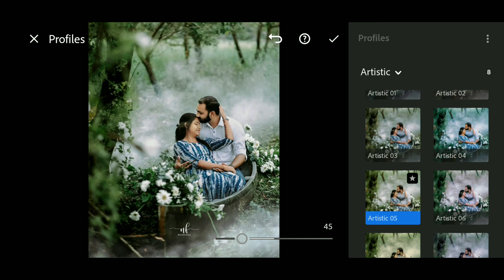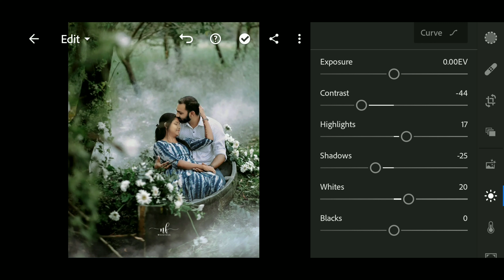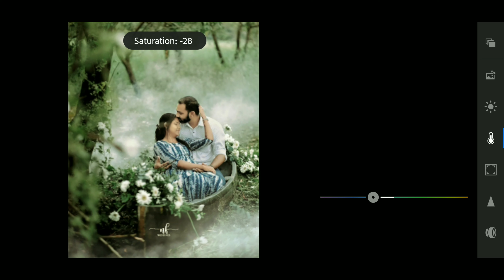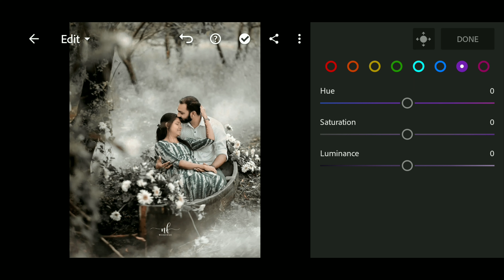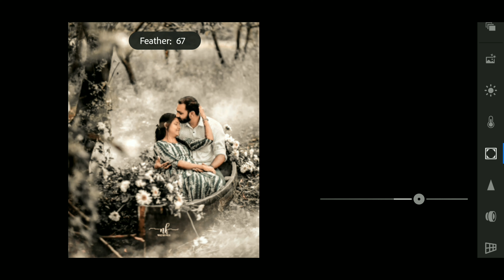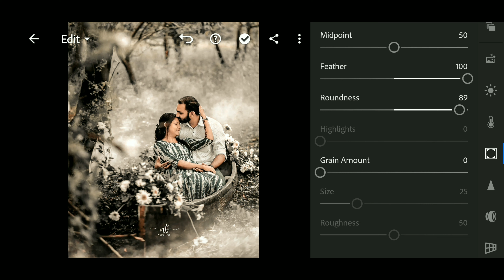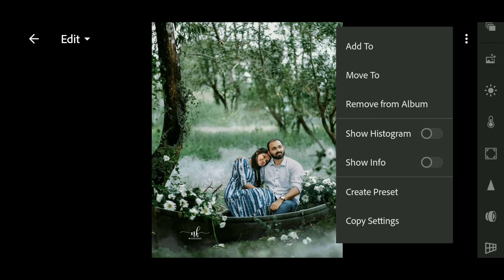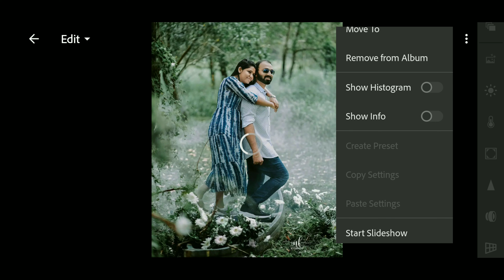Lightroom presets | Artistic Tone | free dng preset | edits by ram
This preset is available in DNG and format.
This preset is NOT FREE , first you must watch this video ; to get this presets and follow the rules below.

• Please check the password in this video , will appear any time on screen ( only on the upright corner ).
• It is a 4-digit number , will appear separately and random.

Picture credits : nk weddings